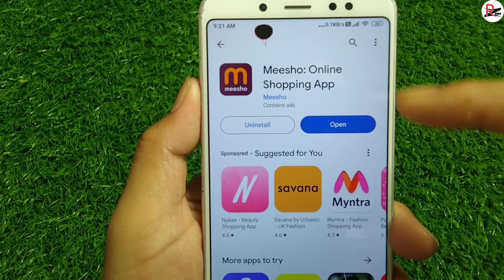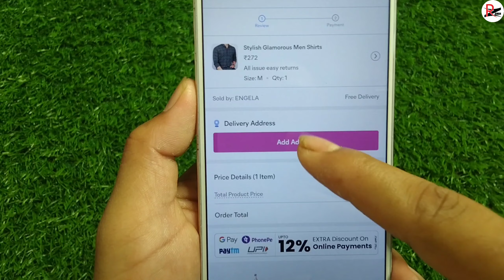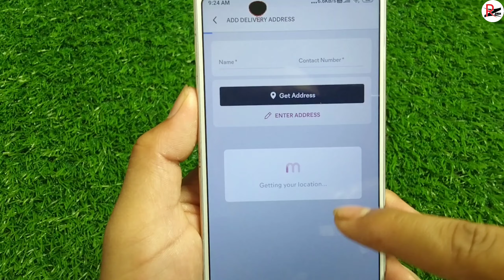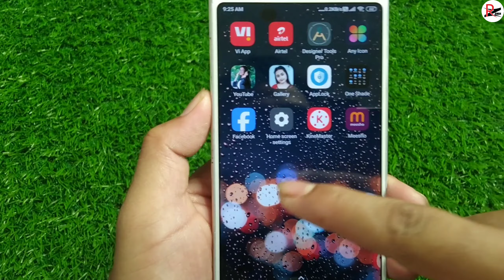Meesho Account Kaise Banaye | Meesho Me Account Kaise Banaye | How to Create Meesho Account